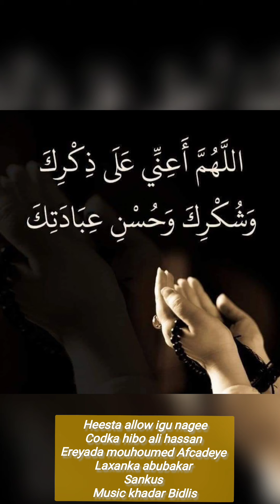qasaiid nabi amaan codki hiibo ali hassen ereyadi abwaan Mahamed afcadeye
lasoocod habon